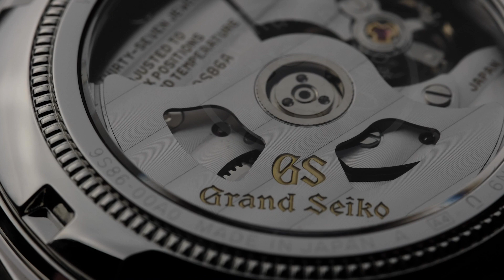Is grand seiko worth it? Grand Seiko's 9S86 Hi-Beat Mechanical Movement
There is something about turning over a watch and admiring the movement. We have here the calibre 9S86 powering the Grand Seiko SBGJ203. Hope you find this relaxing to watch and don't fall asleep :)